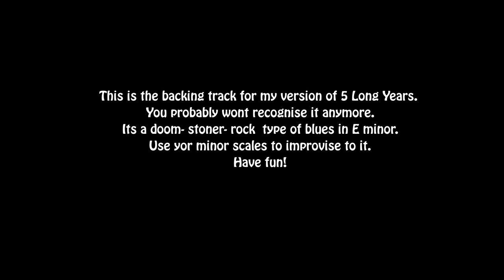Doom- Stoner- Backing Track in E Minor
This is the backing track of my version of 5 Long Years, but you probably won't recognize it anymore. ;-) Try to sing along and you will find out how much power you need, but it's really powerful by itself in return.

I's a Doom- Stoner- Backing Track in E Minor, so try to improvise with locrian, minor and pentatonic scales and you will be fine. Let it rip!